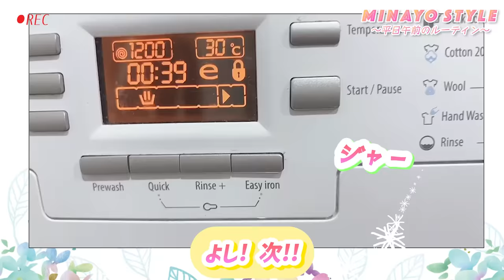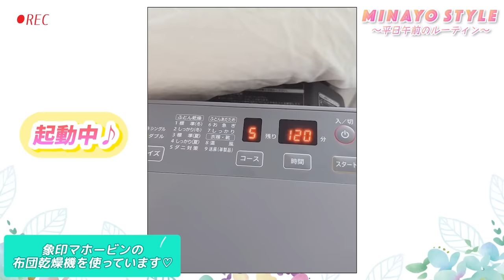【平日の午前ルーティン】6時半起床からお昼までの過ごし方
今回はいつもの平日の午前ルーティンを撮影してみました。
朝起きてから、みんなを送り出して掃除をしている、普通の生活の様子です笑

【お知らせ】
ファンクラブMinayo  Land 会員募集中！8/31まで

9/19バースデーライブチケットはこちらから

昼と夜ではお料理のメニュー、セットリスト、衣裳も異なります。
昼夜合わせてご参加頂けるとよりお楽しみ頂けます！

みなさんが作られたお料理のお写真や動画をお送りください！
ブログや動画で紹介させて頂きます。
お送り先はこちらまで